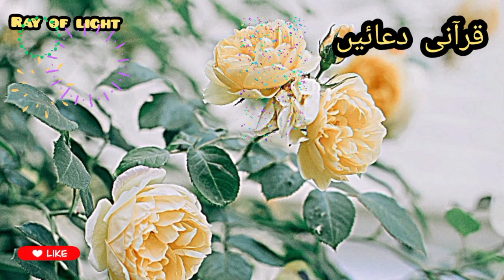Subha Aur Shaam Ka Wazifa|Ayatul Kursi|Durood Shareef|4 Quls|Episode 0017